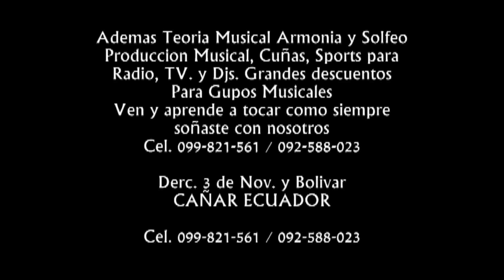Angelo Jimenez en Chorocopte HD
Producciones Brayan Récords Internacional presenta a “Angelo Jiménez” en la Comunidad de Chorocopte. Pedidos y Contratos: (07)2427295 / 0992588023 / 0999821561 llámenos.